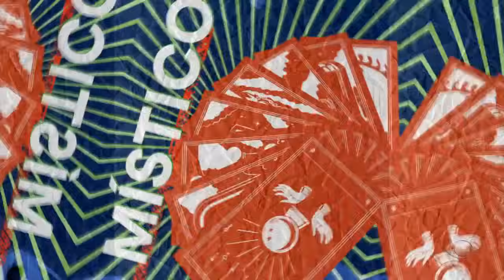Palpites do Além: sensitiva discorda de Muller e garante que Corinthians irá perder